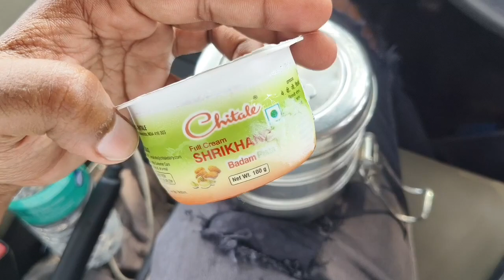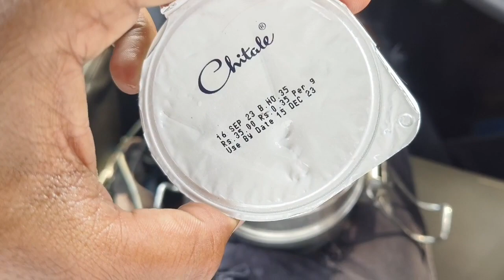Uber intercity trip mein Kitna Paisa milta hai | vasai to roha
आज मुझे दोस्तों वसई से लेकर रह तक का इंटरसिटी ट्रिप लगा और इस रास्ते में मुझे काफी सारी चीज देखने को मिली जैसे घाट एरिया और लहराती हुई फासले और हरी भरी वादियां काफी चीज देखने को मिला आप लोगों को भी इस वीडियो में देखकर मजा आ जाएगा और आप लोगों को वीडियो कैसी लगी सब लोग कमेंट सेक्शन में कमेंट करके बताना जरूर मिलते हैं मैंने ब्लॉक में तब तक के लिए बाय

upar mein Kitna Paisa Kama lete Hain log
ola Uber mein gadi kaise dalen
ola Uber ke liye kaun si gadi best hai
ola Uber mein gadi apni dalni chahie ya nahin
ola Uber safe hai ya nahi
ola Uber mein income

Jai hind to All ❤️💯